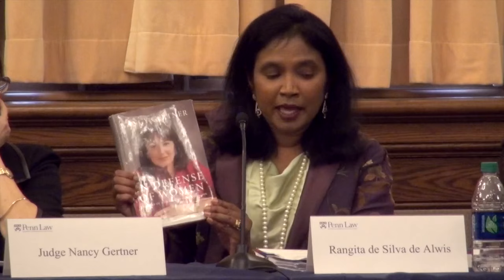JIL Symposium: Women and National Security: Part 1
Women of Power
Judge Nancy Gertner, Harvard Law School
Indira Jaising, Lawyers Collective
Moderated by Rangita de Silva de Alwis, University of Pennsylvania Law SChool